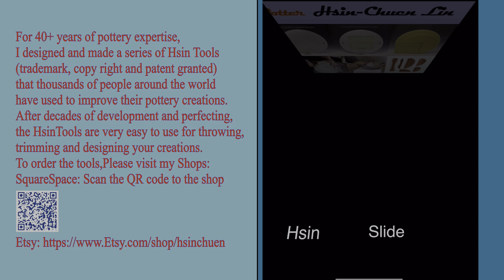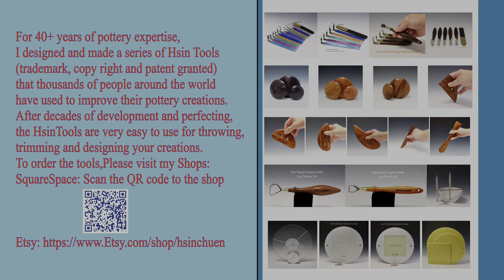788. Using a D-shaped Tungsten Carbide to Trim a Porcelain Bowl with Hsin-Chuen Lin 林新春 修坯示範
To see or buy my finished work and pottery tools, please visit my Online shops: